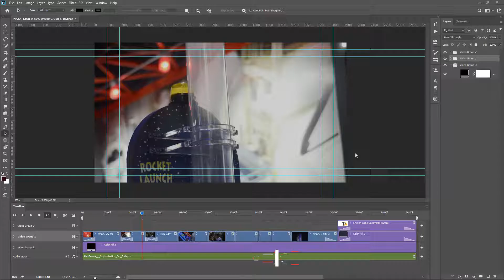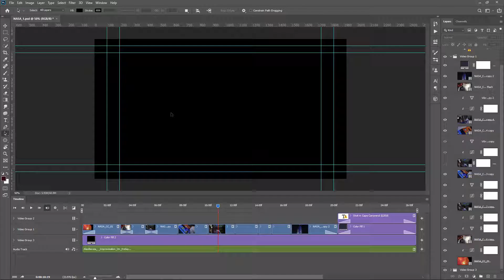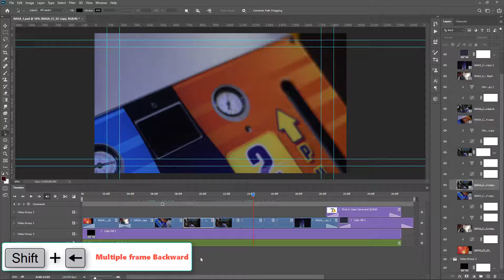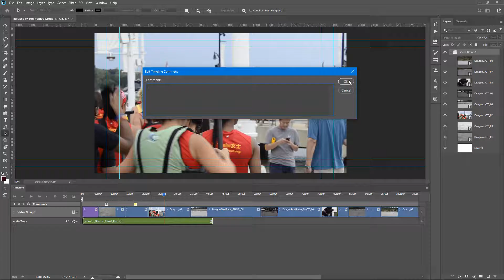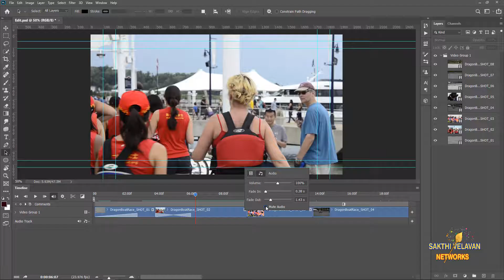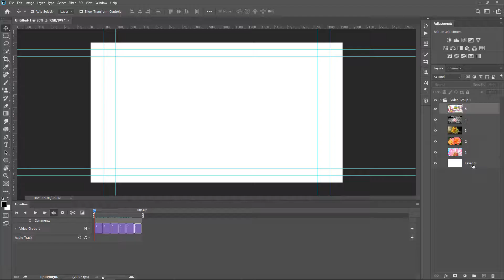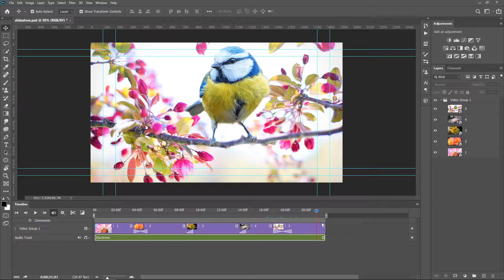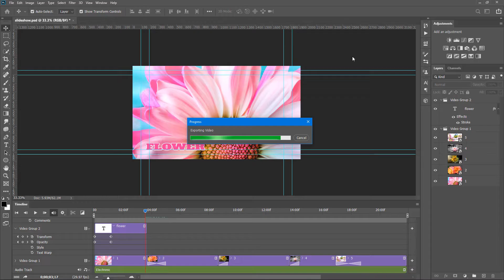Photoshop Edit video and creating slideshow and Rendering Full Course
0:00 intro
1:20 Hardware Requirements
2:00 Preferences for video Editing
3:26  Document and Workspace Setup
5:00 Timeline control
8:50 Thumbnail size in Timeline
10:31 Comments in the Timeline
11:14 Timeline shortcut keys
14:05 Building sequence
15:49 Adding Media to the Timeline
16:48 Adding Audio to the Timeline
17:54 Basic Video Editing
18:57 Mute Audio
19:10 Adding Transition
24:18 Colour correction
27:40 Slideshow creation
34:33 Animating the Text
38:14 Rendering the video